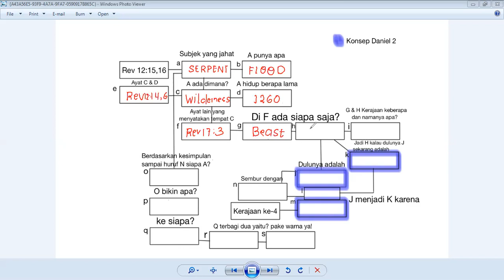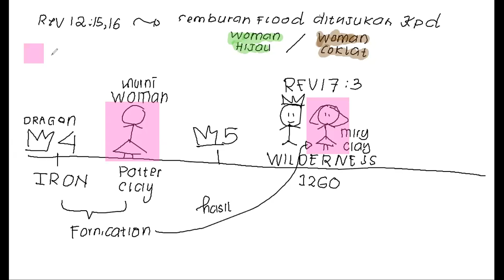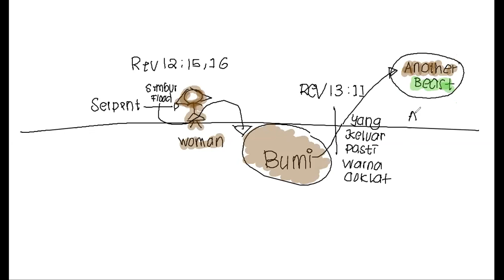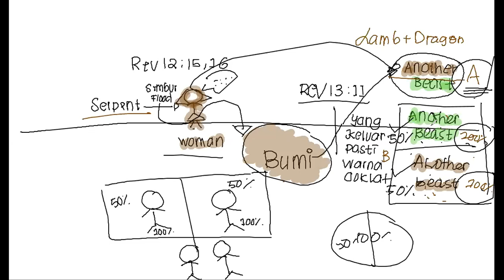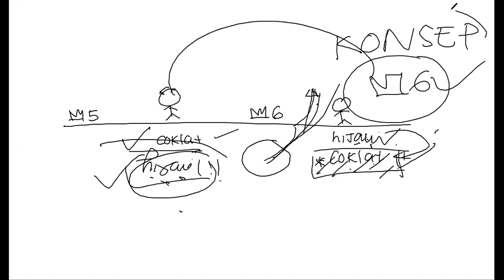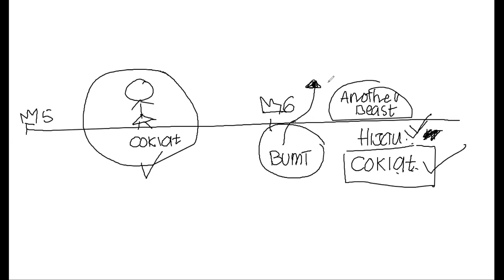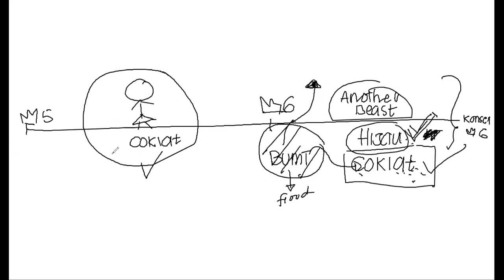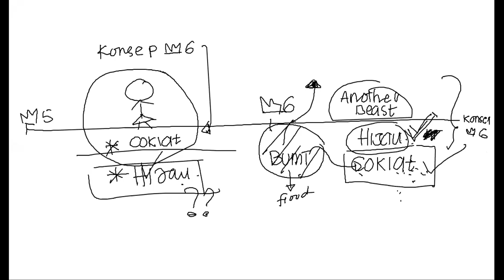(11-03-20) Review DBS "Miry Clay Woman"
by Geidy